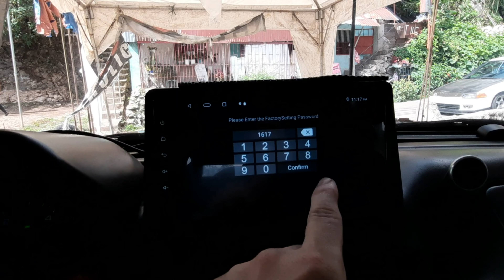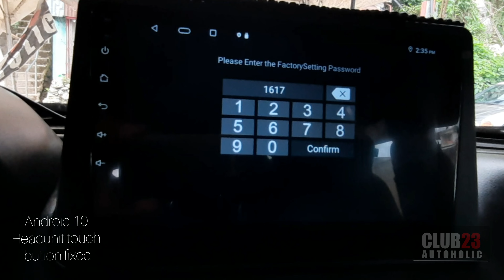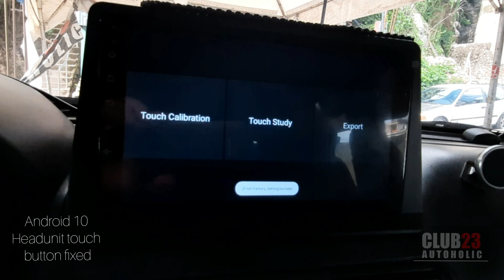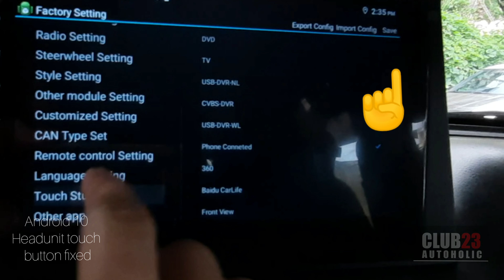Android 10 Headunit touch key Fixed